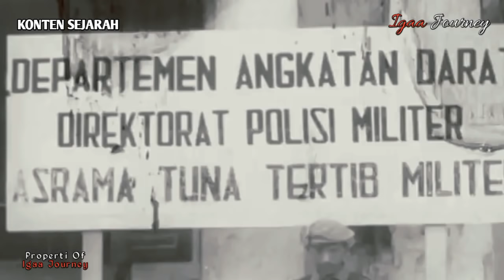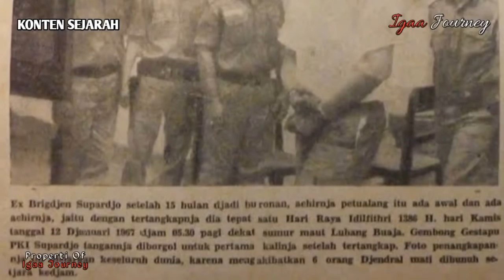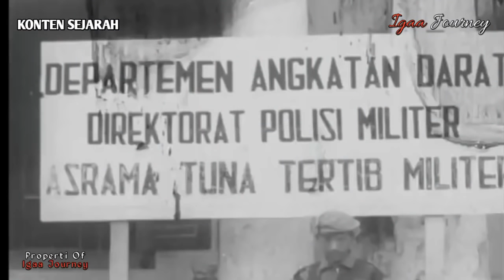Setelah Lantunkan Azan Langsung Di Dor Regu Tembak! Brigjen Soepardjo Dalam G30S PKI.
Tragis dan dilematis, itulah kata yang tepat menggambarkan Soepardjo sang jendral angkatan darat republik Indonesia di masa Gestapu 30 September 1965.

1) this video has no negatif impact on the original works. 2) this video is intended for education purposes. 3) it is not transformative in nature. 4) small clips were used from the original work to get the point across where necessary.
"IGAA JOURNEY" does not own the right to any of these video clips.

Please don't do strike copyright, we would like to immediately remove the video/content.